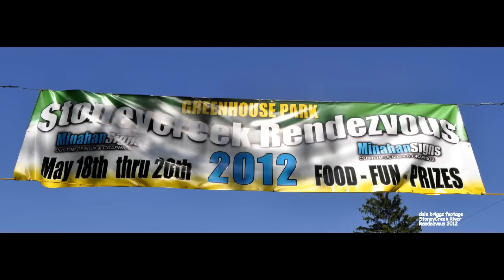Stoneycreek River Rendezvous Freestyle Event Video by dale briggs footage 2012.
Video by dale briggs footage
The 2012 Annual Benscreek Canoe Club Whitewater Rendezvous was held on May 18, 19 and 20 at Greenhouse Park, Johnstown, PA.  .Features a Freestyle competition, Whitewater Rodeo classes for all registered participants and we will have separate classes for male/female as long as we have enough signed up. As part of the World Kayak Hometown Throwdown we are encouraging any boater that has ever taken a spin in a hole to try their hand at fame and fortune.